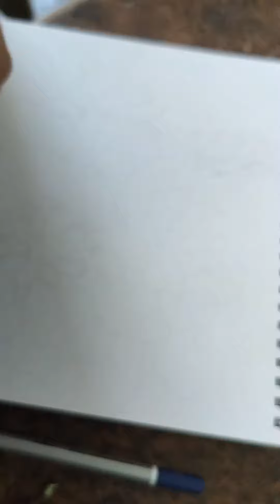sketchart easypencilsketch pencildwaing@Sketch_with_Mahe